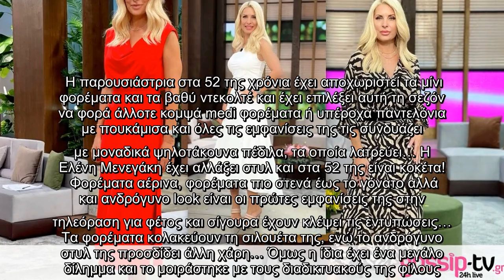Ελένη Μενεγάκη: Οι 10 στιλάτες εμφανίσεις της για φέτος στην tv και το μεγάλο της δίλημμα